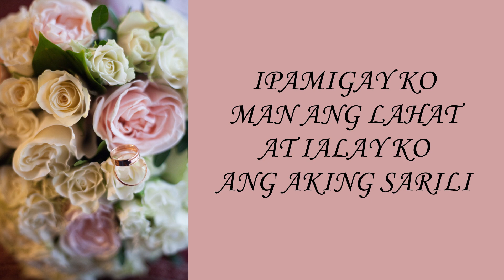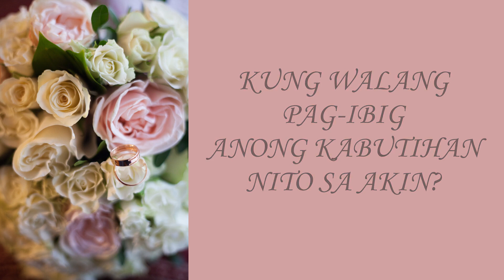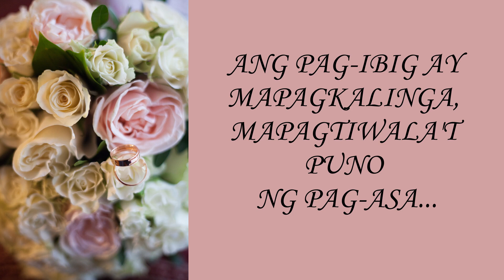Ang Pag Ibig | Ferdz M. Bautista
Ang Pag Ibig
Ferdz M. Bautista
Hango sa Sulat ni San Pablo sa mga taga- Corinto
Audio recorded on dgx-670b

MAKAPAGSALITA MAN AKO
SA WIKA NG MGA TAO'T ANGHEL
KUNG WALA AKONG PAG-IBIG
ANONG SAYSAY NG AKING TINIG?

IPAMIGAY KO MAN ANG LAHAT
AT IALAY KO ANG AKING SARILI
KUNG WALANG PAG-IBIG
ANONG KABUTIHAN NITO SA AKIN?

ANG PAG-IBIG AY MAT'YAGA AT MAGANDANG-LOOB
HINDI NANANAGHILI, NAGMAMAPURI'T NAGMAMATAAS!
ANG PAG-IBIG AY MAPAGKALINGA, MAPAGTIWALA'T PUNO NG PAG-ASA...
MANANATILING TAPAT KAILAN PA MAN!